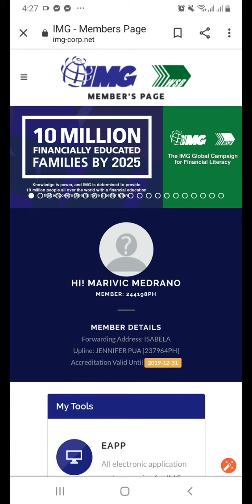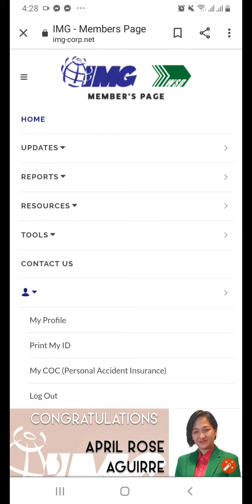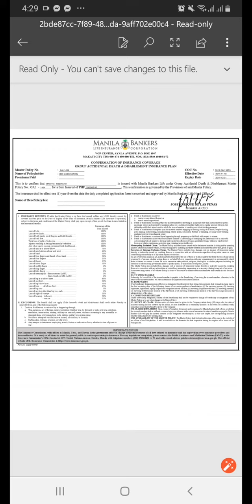PAANO I DOWNLOAD ANG ATING COPY OF IMG FREE 100K PERSONAL ACCIDENTAL INSURANCE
How to download our IMG Free Personal Accident Insurance from IMG